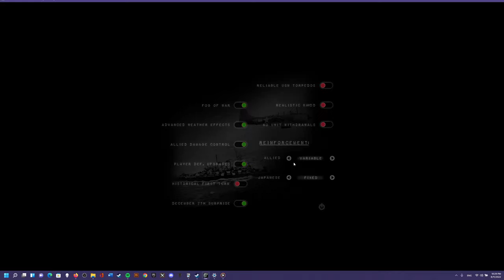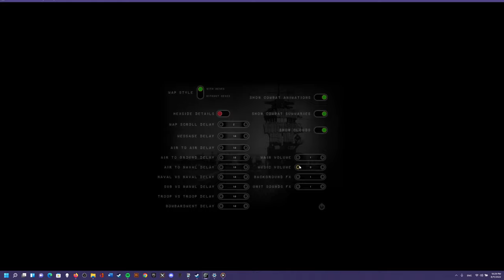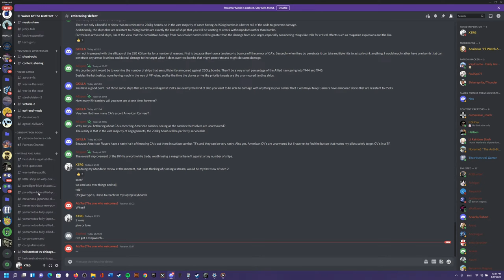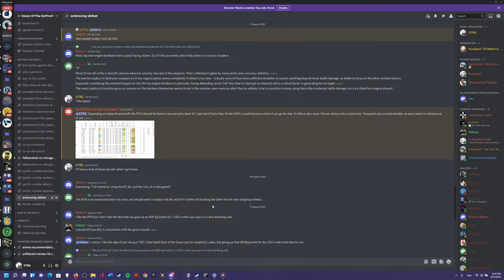Embracing Defeat - A WITP:AE PBEM campaign as Japan - Hakko Ichiu - Part 0.1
My Patrons!

baines
BLeAcHACiD
Dingobat4
Deepicduck
Eric Wild
Erkkijuusto
George Kilgore
Gregory VanHouten
Iceycrome
Imperator Thrawn
James Lindsay
lord_luba
Mark Tolson
Paul Sanders
Raphael (jv)
Rick Chambers
Ricky Blinson
sam
spacht
SunYan
talon1de
The Forgotten
Tim Lindholm